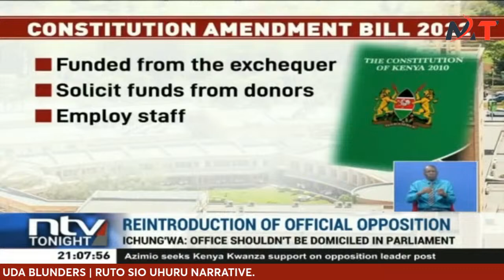HOW KENYANS ARE ENLIGHTENING EACH OTHER ON MATTERS POLITICS AND ACCOUNTABILITY!